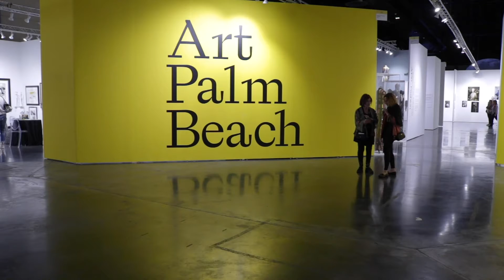About NMSAF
Learn about No More Starving Artists Foundation. Documented by Kat Janis.